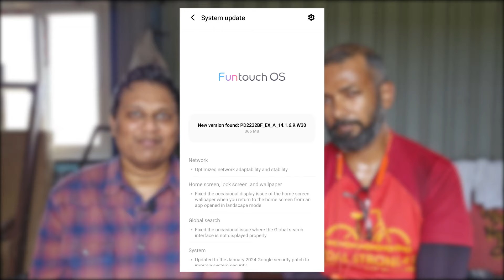iQoo Neo 7 Pro user review by Top iQoo quester in India